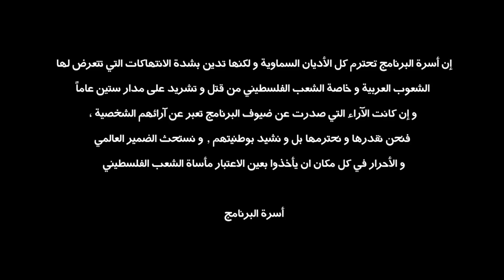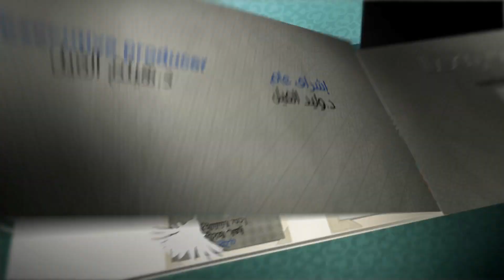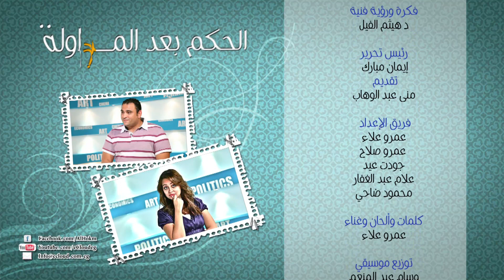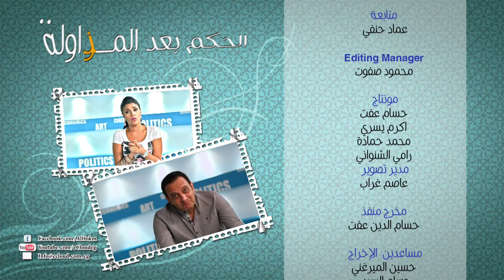marawan adry غضب مروان قدري في الحكم بعد المزاولة من الاسرائليين| Alhokm Baad Elmozawala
marawan adry غضب مروان قدري في الحكم بعد المزاولة من الاسرائليين